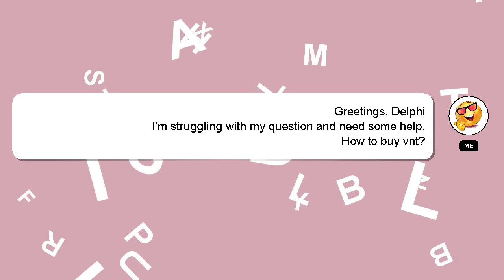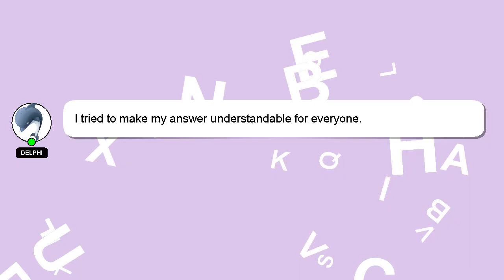How to buy vnt?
Allow me to introduce myself briefly, Hey, I'm known as Delphi. I can provide you with assistance to help you answer your questions. - How to buy vnt?

*2 What we are experimenting :*